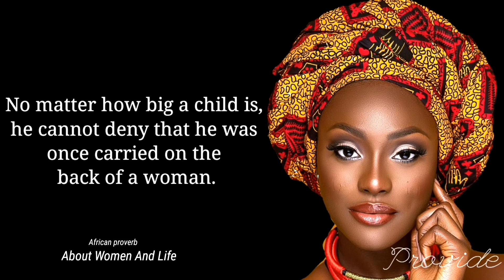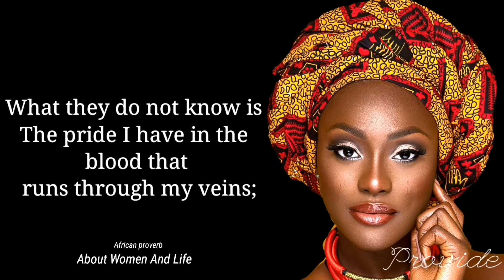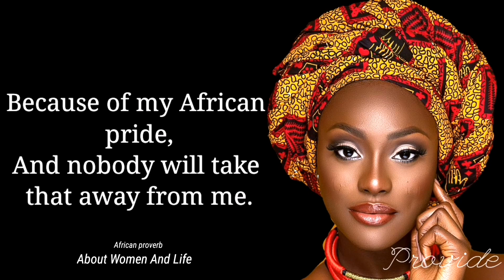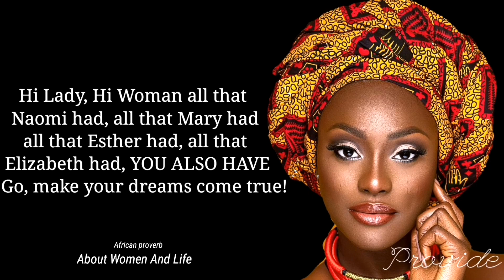African proverb woman and life quotes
Wise African Proverbs and Sayings
Many African proverbs and quotes about life and wisdom are tied to the Earth and the animals. Some proverbs are romantic, some are comical, and are used to convey, moral lessons and advice on how to live a good and prosperous life. The wisdom of the peoples of Africa is truly profound.

Copyright !

top african proverbs
african proverbs
african proverbs and sayings
proverbs
wise thoughts
wisdom
sayings
wise thoughts about life
Deep African Wisdom